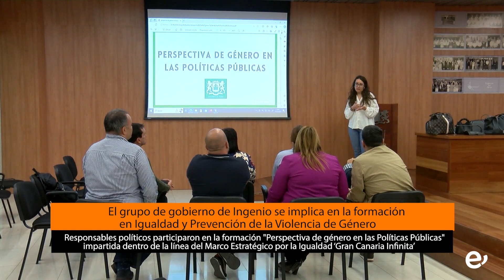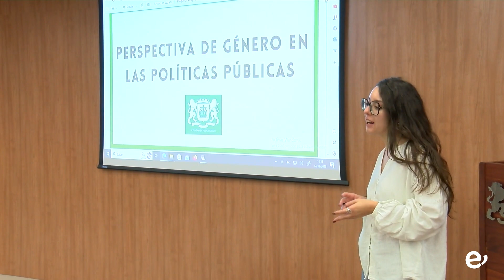El grupo de gobierno se implica en la formación en Igualdad y Prevención de la Violencia de Género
El grupo de gobierno de Ingenio se implica en la formación en Igualdad y Prevención de la Violencia de Género

Responsables políticos participaron en la formación "Perspectiva de género en las Políticas Públicas" impartida dentro de la línea del Marco Estratégico por la Igualdad ‘Gran Canaria Infinita’

Proporcionar al grupo de gobierno del Ayuntamiento de Ingenio la formación "Perspectiva de género en las Políticas Públicas" ha sido el objetivo del taller que se impartía el pasado jueves, 14 de diciembre, en el Salón de Plenos de las Casas Consistoriales impulsado por la Concejalía de Igualdad.

La concejala del área, Almudena Hernández explicaba al inicio de la sesión que este taller destinado al grupo de gobierno formaba parte de un amplio proyecto formativo en materia de Igualdad y Prevención de la Violencia de Género dentro de la línea del Marco Estratégico por la Igualdad ‘Gran Canaria Infinita’ del Cabildo de Gran Canaria "con el objetivo de seguir formándonos y seguir visibilizando”.

El proyecto se fundamenta en educar en igualdad como forma de prevenir en violencia de género a través de una formación que contribuya a la construcción de una sociedad donde el respeto, la igualdad, la diversidad, la solidaridad, la justicia y los cuidados sean valores básicos que ayuden a relacionarnos de manera positiva e igualitaria.

“Estas charlas también están teniendo lugar en centros educativos dirigidas al alumnado, familias y profesorado,” añadía la edil de Igualdad, “por lo que desde este grupo de gobierno no solo participamos, sino que también animamos a toda la ciudadanía a que acudan a los talleres que estamos impartiendo".

Los objetivos de este proyecto incluyen además proporcionar al alumnado formación en igualdad, en buenos tratos y habilidades sociales como forma de prevención de las violencias machistas; proporcionar al profesorado formación en coeducación para la prevención en violencia de género; así como proporcionar a las familias y a agentes claves de ámbito comunitario formación en igualdad de género para la prevención en violencia de género.